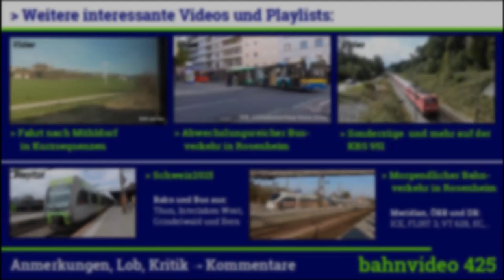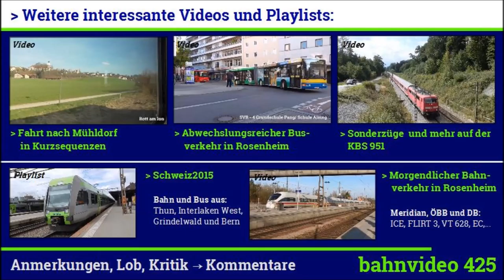[HD] Im ET 425 von Würzburg nach Waigolshausen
Dieses Video portraitiert den Abschnitt Würzburg Hbf - Waigolshausen auf der KBS 810 mitten in Unterfranken.
Aufgebaut ist es aus mehreren Sequenzen, die die Fahrt auf einer Strecke der Mainfrankenbahn abschnittsweise zeigen.

Zum Einsatz kam ein ET 425 mit entsprechendem Sound, der im Video gut zu hören ist und so manches "Eisenbahnerherz" höher schlagen lassen wird.
Im Video nicht enthalten sind die Bahnhöfe Bergtheim und Essleben, da hier Soundaufnahmen vom Triebwagen getätigt wurden.

Viel Spaß und einen guten Genuss!

Verwendeter Musiktitel: "Cataclysmic Molten Core" (Jingle Punks) aus der YouTube Audio-Bibliothek.